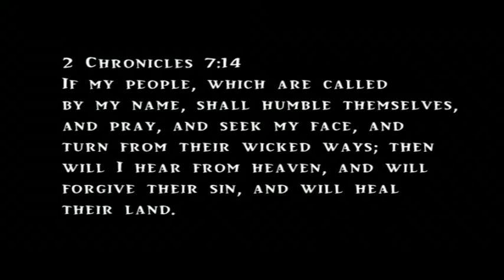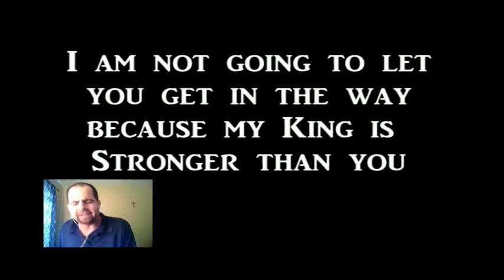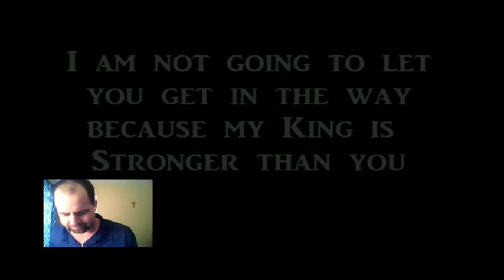REVIVAL IN THE AIR (DOCUMENTARY)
First 2 and a half minutes